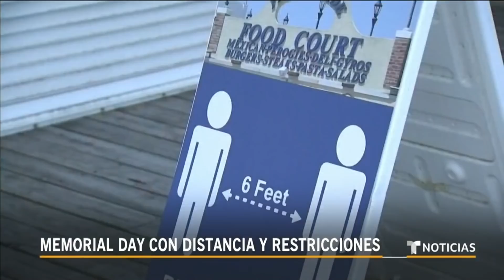Memorial Day pondrá a prueba la capacidad del Gobierno en cuanto a medidas de distanciamiento social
Video oficial de Noticias Telemundo. Se espera una gran cantidad de visitantes en las playas de la Florida durante el fin de semana del Día de los Caídos. Sin embargo, algunas autoridades locales han preferido continuar con una política estricta de restricciones. Lourdes Hurtado nos informa.